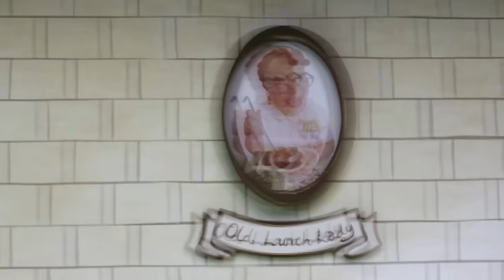WWE Slam City | Hot Enough For Ya? ft. Kane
Kane Serves up meatloaf to a bratty kid who wants his lunch a little hotter than usual.  The Devil's favorite Demon is more than happy to oblige!

Kabillion is a Free Video On Demand network for kids carried by all major US cable providers in over 45 million homes, by YouTube, and by your phone or tablet via the YouTube App. We specialize in finding and licensing the most entertaining cartoons for children around the world, and at producing PG-rated content with other YouTube creators. Enjoy!